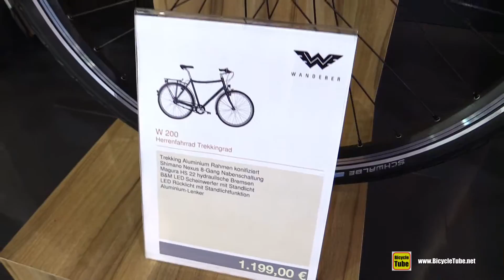2016 Wanderer W200 Bike - Walkaround - 2015 Eurobike